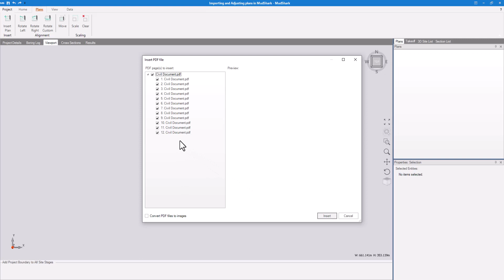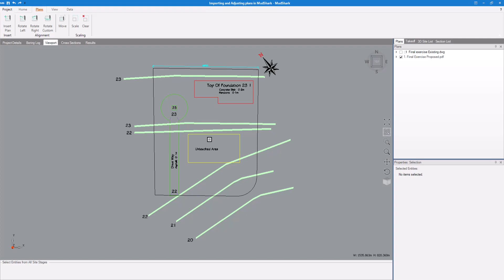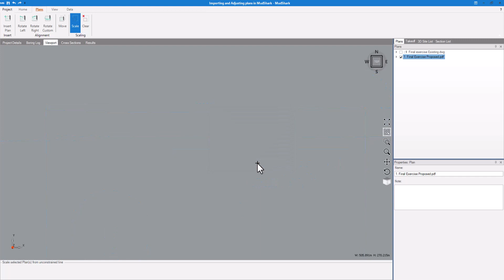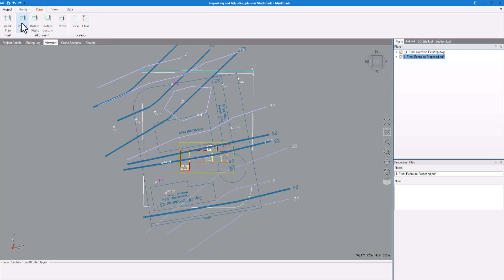Importing and Adjusting Plan Files in MudShark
Earthworks estimating can be very time consuming and complicated. Now, it doesn’t need to be. Let us introduce you to Mudshark - the next generation earthworks estimating software.

Mudshark allows you to estimate faster than ever before, with impressive features and dynamic functionality that will change the way you work. Experience fully interactive 3D takeoff. Calculate accurate cut and fill volumes with our intelligent solid modelling. Easily create 3D cross sections to analyse your site. Perform simple and advanced trench and piping takeoff; and create clear, detailed reports.

Get a competitive advantage and let Mudshark do the heavy lifting; so you can estimate projects faster, win more jobs and increase your profit.